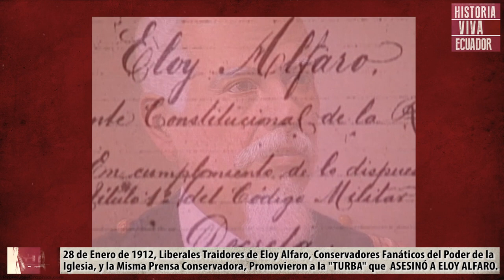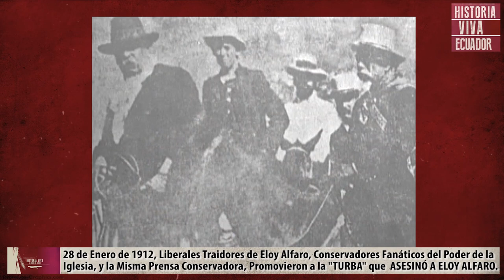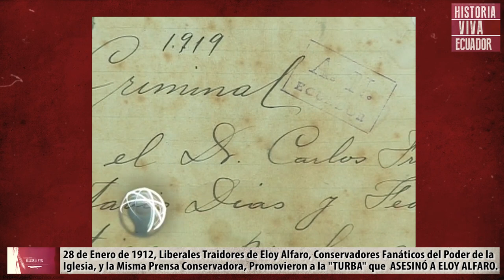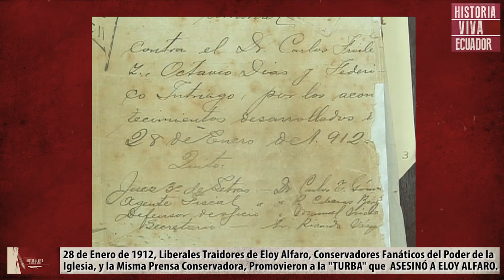((🇪🇨))28 DE ENERO DE 1912 AUTORES, CÓMPLICES Y PROMOTORES DEL ASESINATO CONTRA ELOY ALFARO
En Quito, el 28 de enero de 1912, una multitud asaltó la cárcel donde estaban recluidos Eloy, Flavio y Medardo Alfaro, Ulpiano Páez, Luciano Coral y Manuel Serrano, quienes fueron asesinados y arrastrados por las calles del centro histórico, hasta El Ejido, lugar donde fueron incinerados.

El grupo inició la masacre y asesinó, ofendió cadáveres, los arrastró y solo culminó su orgía de sangre cuando en la pira del parque El Ejido ardió el cuerpo del líder manabita. El escritor Alfredo Pareja Diezcanseco denominó ‘La hoguera bárbara’ al repudiable episodio. Se acusó a los líderes liberales encabezados por Leonidas Plaza Gutiérrez, a las autoridades civiles y militares de la época, y al nefasto papel que cumplieron los conservadores fanáticos de la iglesia católica, y los medios de comunicación y periódicos afines a las tesis conservadoras y de élite.